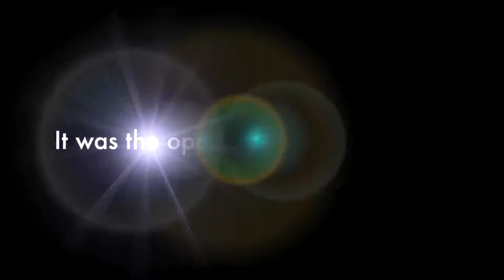Italian Legend - Giuseppe Giannini